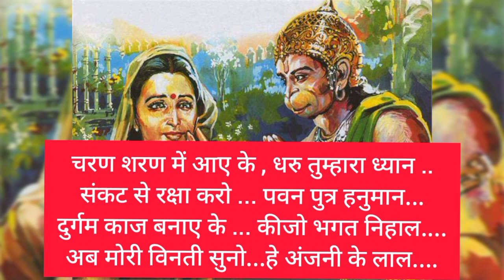चरण शरण में आए के Hanuman Stuti | Hanuman Vandana Hanuman Mantra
Charan Sharan me aay ke hanuman Stuti
hanuman mantra
hanuman Vandana